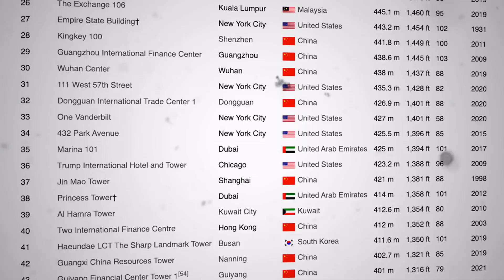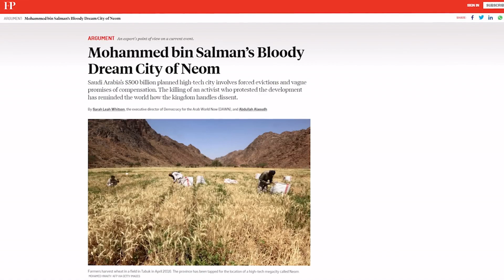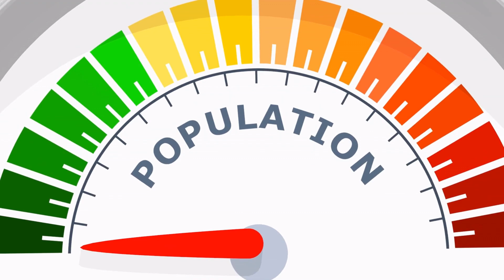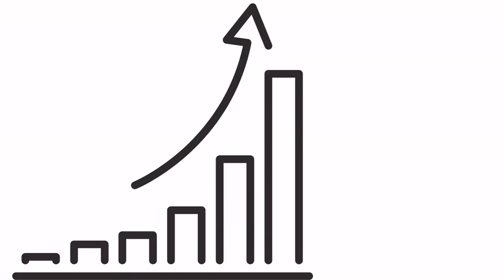Saudi Arabia's $1 Trillion Skyscraper - NEOM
Saudi Arabia has just unveiled its plans for the biggest construction project ever NEOM. The Mirror Line is supposed to be 500 meters tall and incredible 170 kilometers long. But why do they propose such insane plans?
Can they really make it happen? Or are there other intentions behind it. Let's find out.
Three enormous megaprojects make up the futuristic smart city known as NEOM.
The Oxagon, a floating industrial complex with eight sides, is the first phase of the development and would act as a terminal for ships travelling across the Red Sea.
The city will also feature a well-known outdoor skiing resort called TROJENA in the Arabian Peninsula, where entertainment and events can be held all year long.
All of these plans, nevertheless, do not compare to the Mirror line, which was initially unveiled in January 2021.
Two mirror-enclosed buildings that span more than 100 miles across a region of desert and mountains and will eventually house 9 million people.  Is it the pinnacle of urban existence or just a huge science fiction fantasy?

If you’re interested in making a lot of money

Do you want to be a millionaire and live a life of luxury?
Do you want to make over a million dollars
this year from your phone?
Checkout how this app is generating millions of dollars for people just like you: